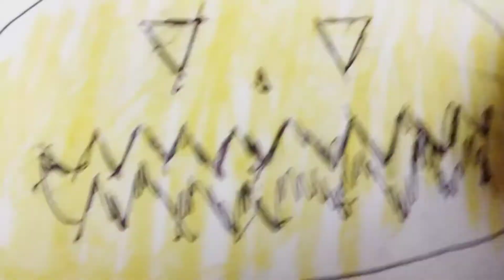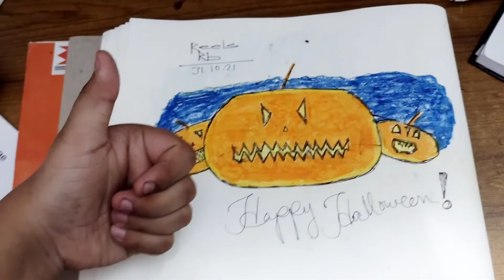Happy Halloween! Itz J Draws Halloween pumpkins!